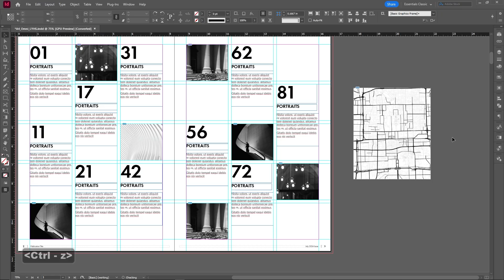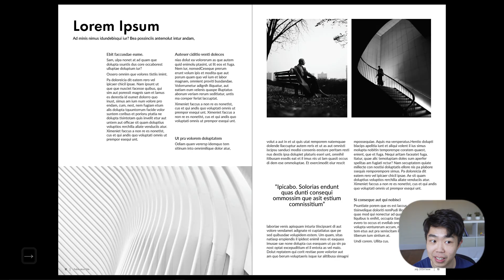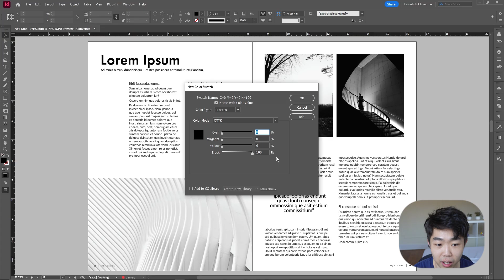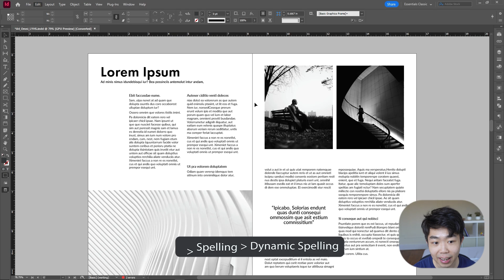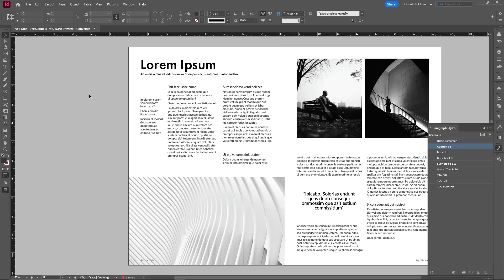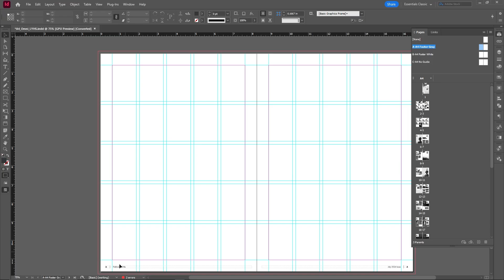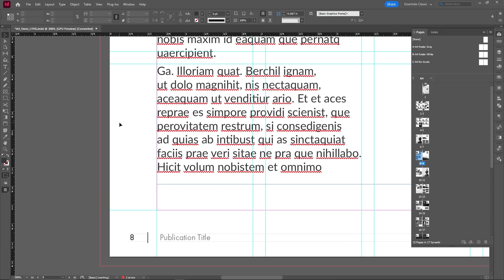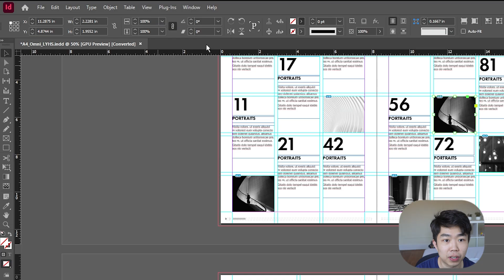10 InDesign Hacks to INSTANTLY Level Up Your Productivity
Timestamps:
00:25 Knowing the Fitting Shortcut by Heart
1:00 Preview and Presentation Mode
1:20 Zoom to Pages/Spreads
1:39 Better way to Change Text Size
2:15 Custom Color Swatches
3:34 Easily Duplicate Elements
4:00 InDesign Helps you Auto Spellcheck
4:33 Paragraph Styles (Crash Course)
6:23 Parent Pages and Layers
7:42 Bonus Tip!